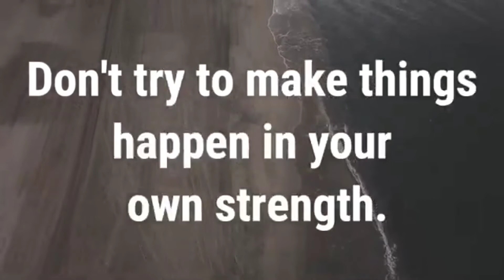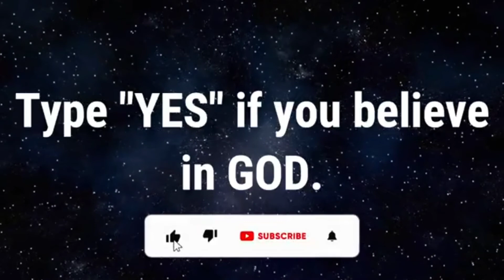😇✌🏻You Must Learn To Trust GOD's Timing 💪🏻😇